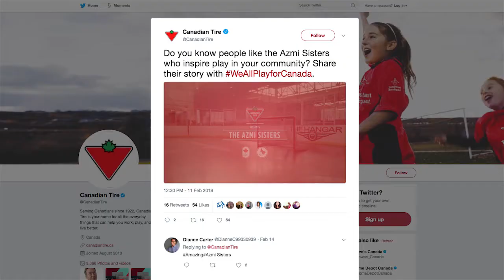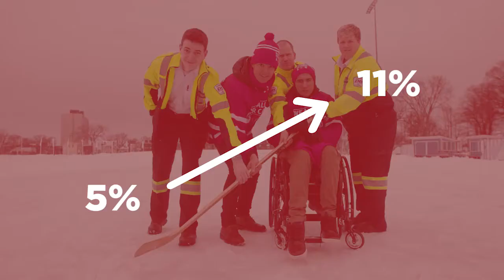CT Olympic's Campaign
Canadian Tire